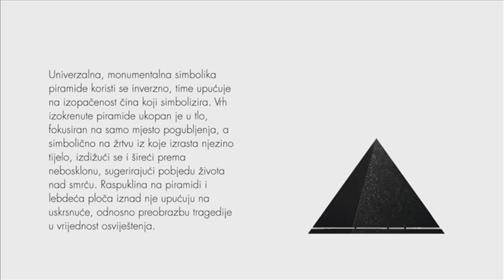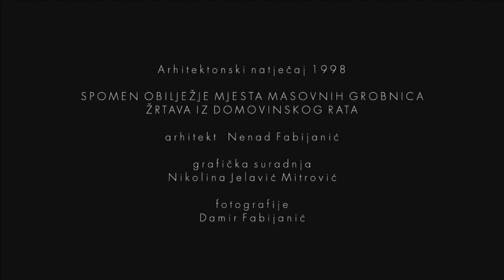Nenad Fabijanić - Spomen obilježje mjesta masovnih grobnica žrtava iz Domovinskog rata , 1998.